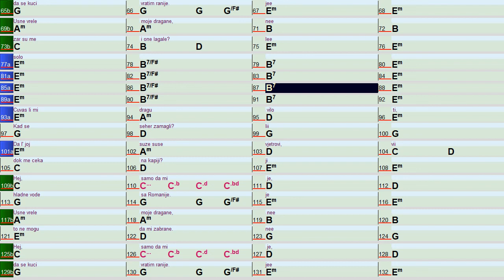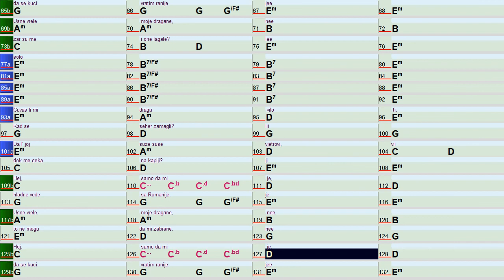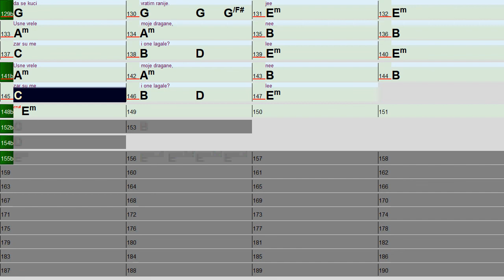Romanija Halid Beslic